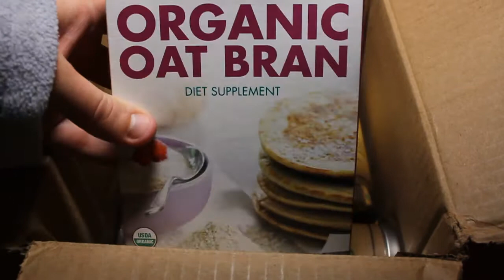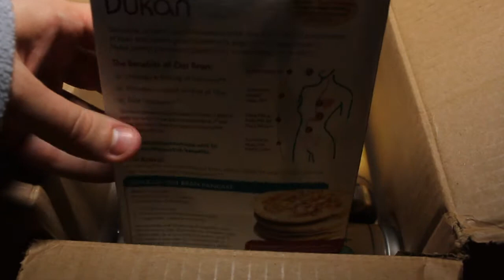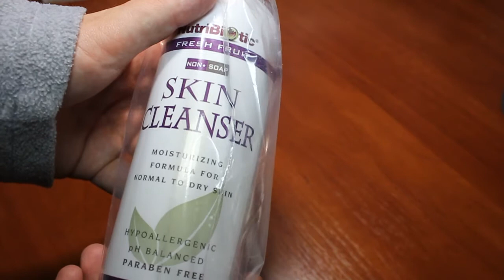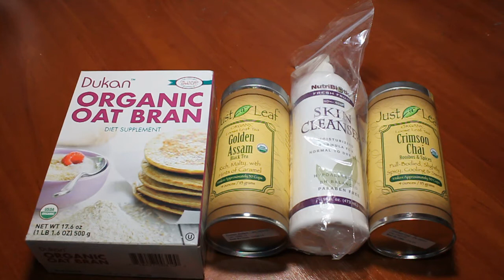ПОСЫЛКА С IHERB. (ОТРУБИ ДЛЯ ДИЕТЫ, ЧАЙ, SKIN)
4. ОБЗОР ДЮКАНОВСКИХ ОТРУБЕЙ ДЛЯ ДИЕТЫ ДЮКАНА
iherb отзывы ПОСЫЛКА С iHerb, iHerb ОТЗЫВЫ, iherb.com

БОНУСНЫЕ ССЫЛКИ (10$) НА ТОВАРЫ В МАГАЗИНЕ IHERB.COM

iherb
iherb com
iherb ru
iherb отзывы
iherb на русском
iherb com на русском
iherb на русском языке
iherb com на русском языке
iherb доставка
www iherb
www iherb com
http iherb com
iherb com ru
iherb хвасты
сайт iherb
iherb россия
посылки с iherb
iherb как заказать
http www iherb com
витамины iherb
http iherb ru
код iherb